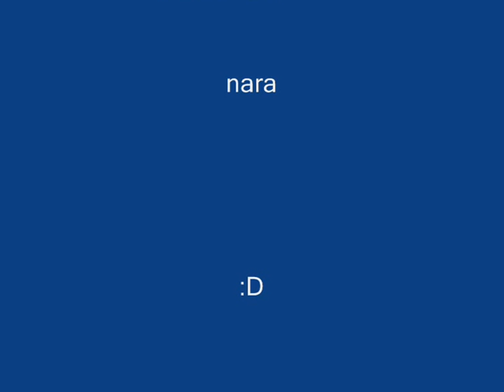Odcinek próbny z serij Farming Simulator 2013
wystąpili:piotresonBF3  i xxMatrix2090x